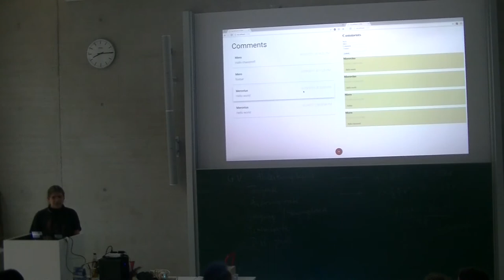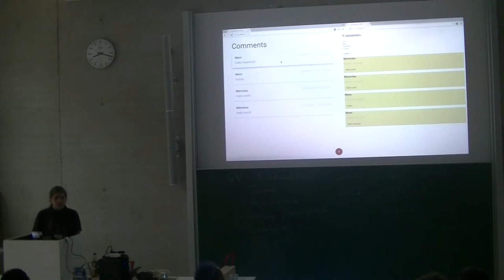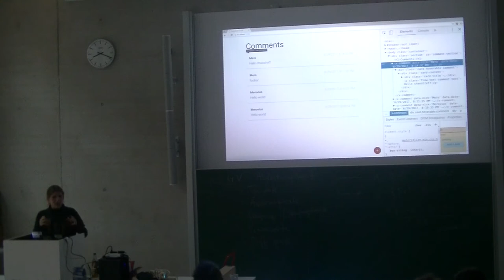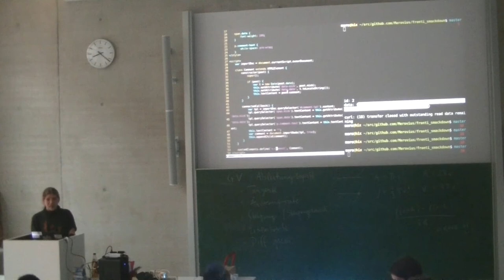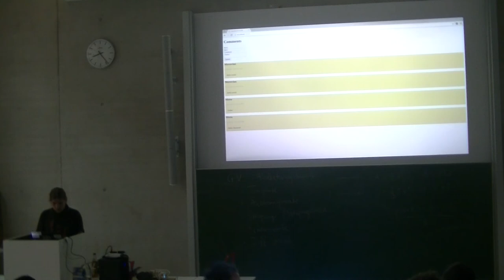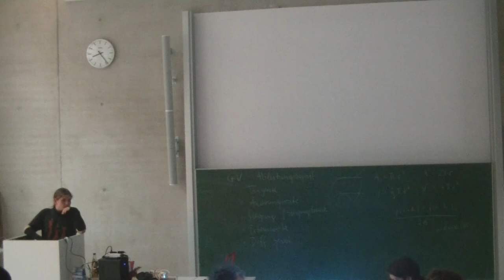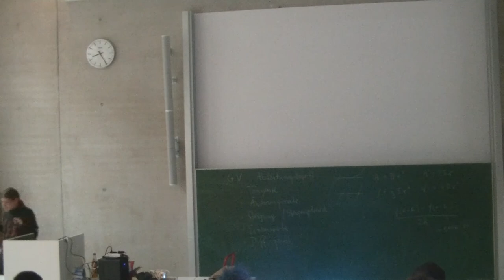[c¼h] something something javascript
Ich bin prototypischer backend-developer. Ich verstehe HTTP, Netzwerke, Datenbanken und verteilte Systeme. Aber ich bin absolut furchtbar, wenn es um Design oder UI geht. Für viele Dinge, die ich bauen möchte, wäre aber eine UI echt hilfreich.

Web-Technologie verspricht, es einfach zu machen, plattform unabhängige UIs zu bauen; leider ist das Ökosystem für jemanden wie mich aber recht undurchdringlich und wirkt übermäßig kompliziert.

Ich habe einmal versucht, mich einzuarbeiten in moderne Web-Technologien und UI-Frameworks. Letzten Endes bin ich nicht fürchterlich weit gekommen, aber was ich gelernt habe, erkläre ich kurz und chaotisch :)